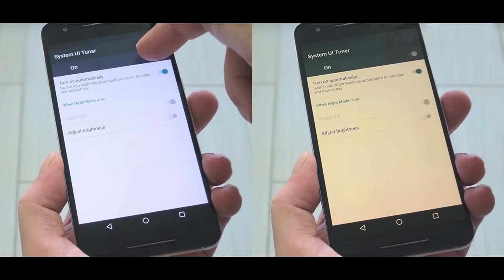Your smart phone is killing you! How to be safe??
Iss video main Maine bataya hai ki kaise hamare smartphones hamare health ke liye harmful hai,aur boht kuch...
Umeed hai ki apko video pasand ayega.

Queries solved
1.your smartphone is killing you
2.bluelight affects your health